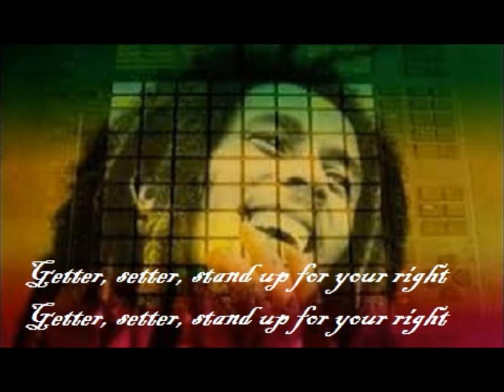Bob Marley-Get Up Stand Up Remix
Songwriters: BROWNE, CLEVELAND/JOHNSON, WYCLIFFE/GORDON, REXTON

Getter, setter, stand up for your right
Getter, setter, don't give up the fight

Preacher man don't tell me heaven is under the earth
I know you don't know what life is really worth
Is not all that glitters in gold and
Half the story has never been told
So now you see the light, aay
Stand up for your right. Come on

(Repeat)

Most people think great God will come from the sky
Take away ev'rything, and make ev'rybody feel high
But if you know what life is worth
You would look for yours on earth
And now you see the light
You stand up for your right, yeah!

Getter, setter. Life is your right
So we can't give up the fight
Stand up for your right, Lord, Lord
Get up, stand up. Keep on struggling on

We're sick and tired of your ism and skism game
Die and go to heaven in Jesus' name, Lord
We know when we understand
Almighty God is a living man
You can fool some people sometimes
But you can't fool all the people all the time
So now we see the light
We gonna stand up for our right

So you'd better get up, stand up, stand up for your right